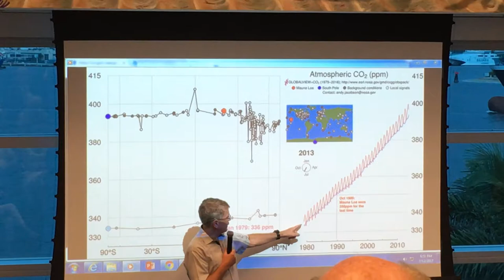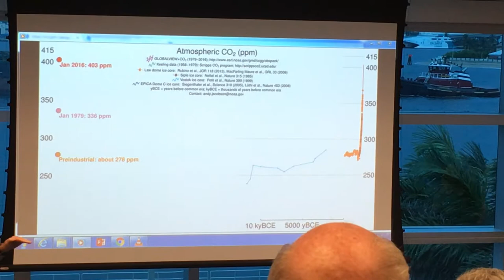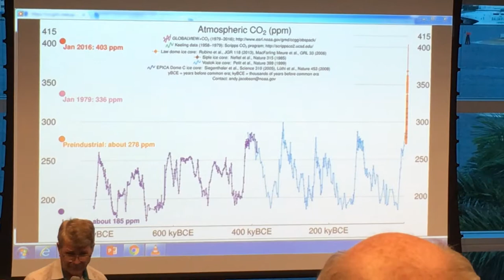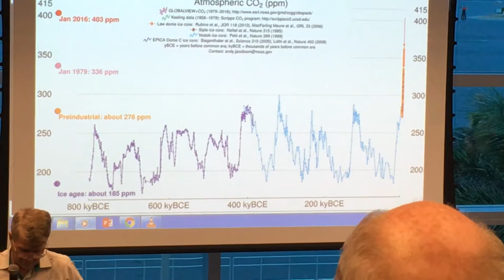Follow up seminar to the Fate of Carbon ChangingSeas.tv show by Dennis Hansell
After the 2017 documentary , "The Fate of Carbon"

an excellent follow up mini-seminar was given by Dr. Dennis Hansell of RSMAS.  Sorry I could not tape the whole thing.  But here you can see how far carbon records go. We have been in record territory since the industrial revolution.

(NSU dive in IMG 2818)